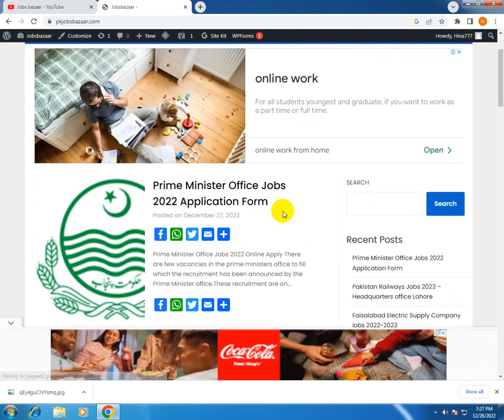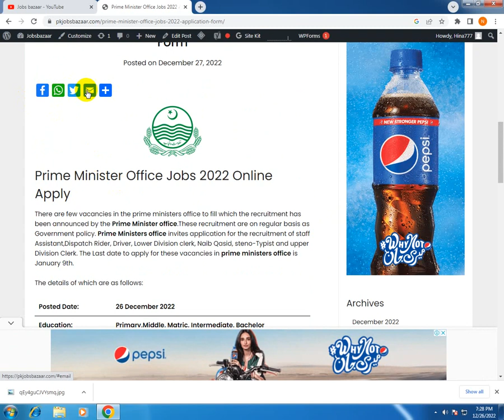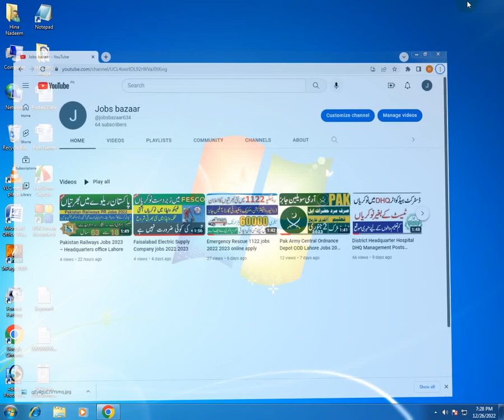Prime Minister Office Jobs 2022 Online Apply Prime Minister Office Jobs 2022 Apply online